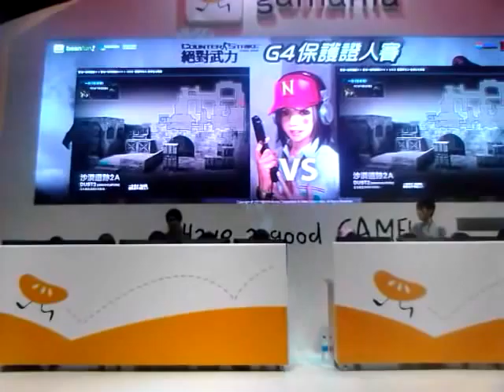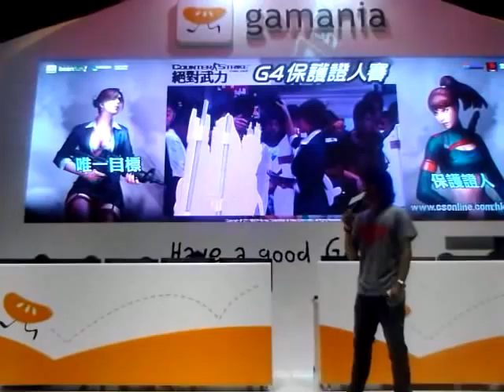2011香港動漫節CSO:G4保護證人賽第二場(上半場)